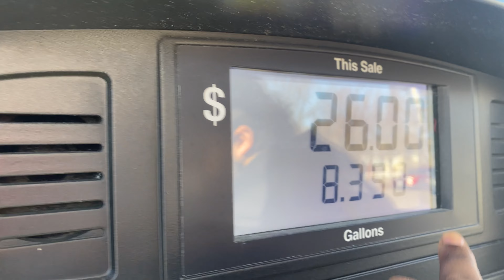Habi Honda Accord Got Hit&Run Again?!